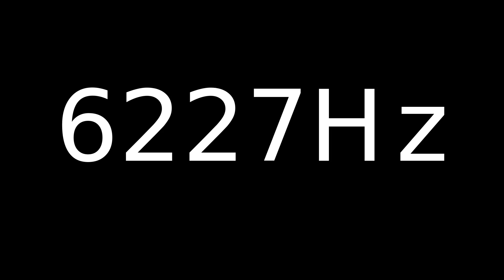Speaker Sound Test 6227Hz